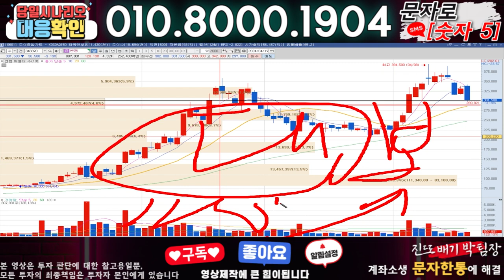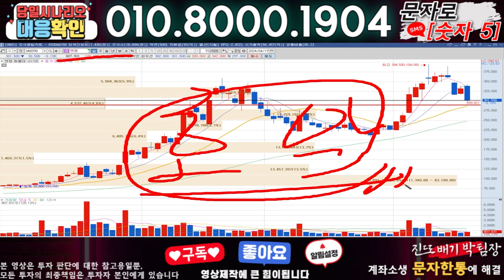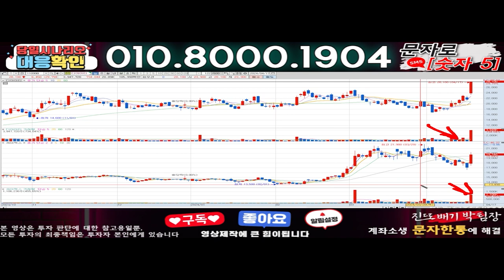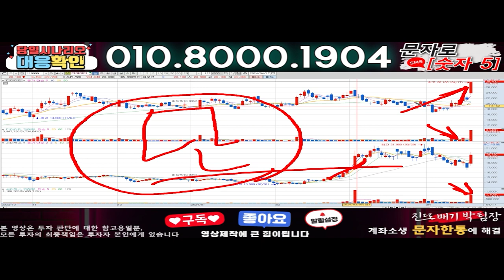엔켐 ) 3분전 기습속보-공식입장발표!! 무슨일인가?